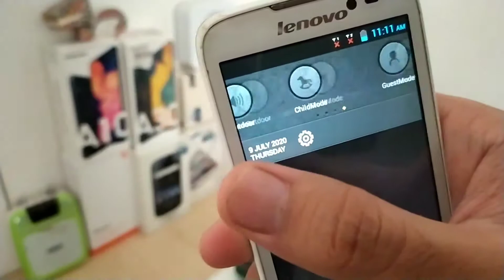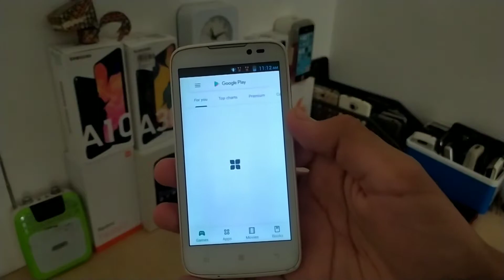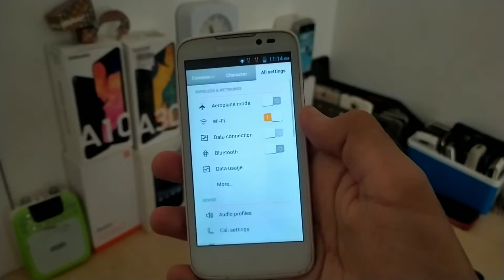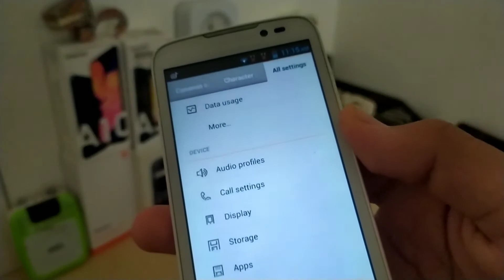Lenovo A516 Review in 2020 | Still worth it?